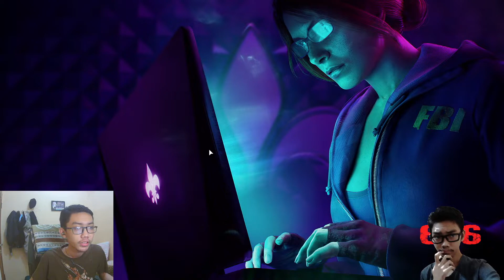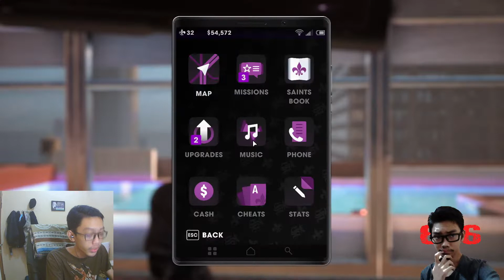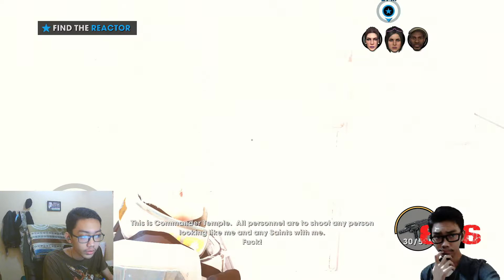menyusup ke markas stag - Saints Row 3 Remastered #22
pada episode kali ini kita akan menyusup ke markas stag untuk menyelamatkan shaudi yang diculik oleh stag.

intro0.2
backsound

Terima Kasih